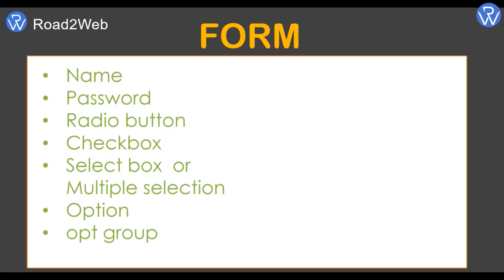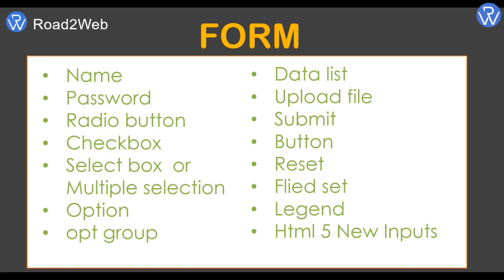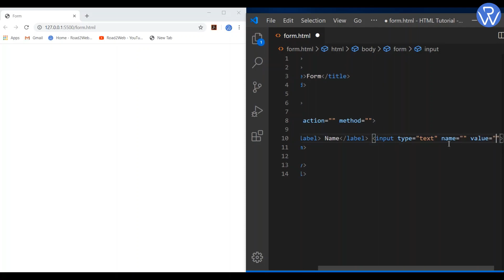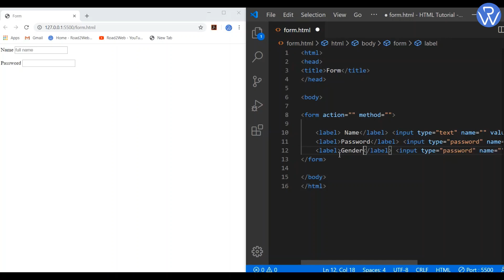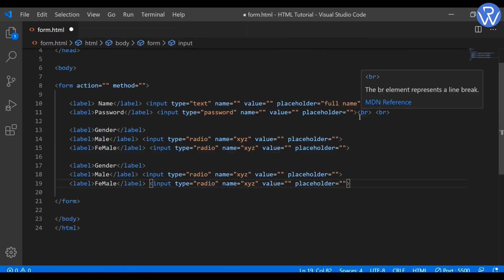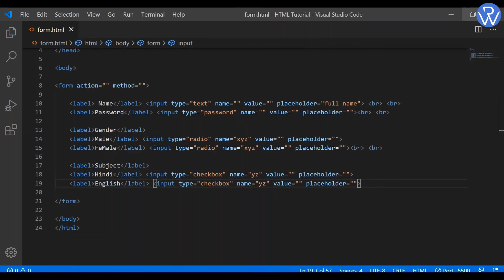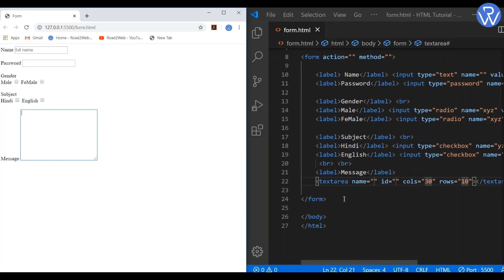Html form | html form in hindi part 1 | Html tutorial for beginners in Hindi.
Html form | Html form in Hindi part 1 | Html tutorial for beginners in Hindi. How to design html form?
To know more watch full tutorials.

Also, Follow My English Youtube Channel for the same video in the English Language :